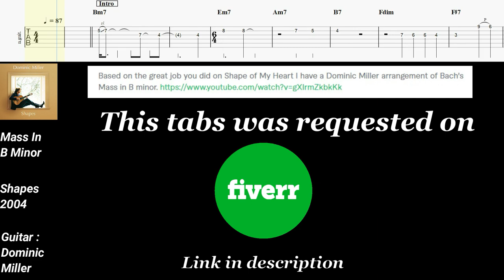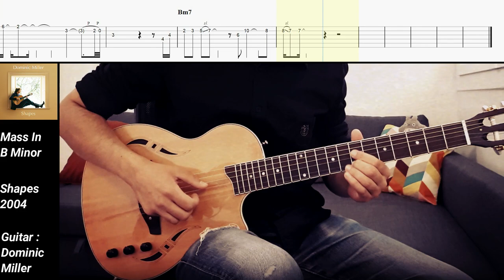J.S. Bach: Mass In B Minor - Dominic Miller | Guitar cover with tabs #9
0:00​ • Opening
0:11 • Intro
0:40 • A
1:33 • B
2:06 • A
2:43 • C
3:09 • A